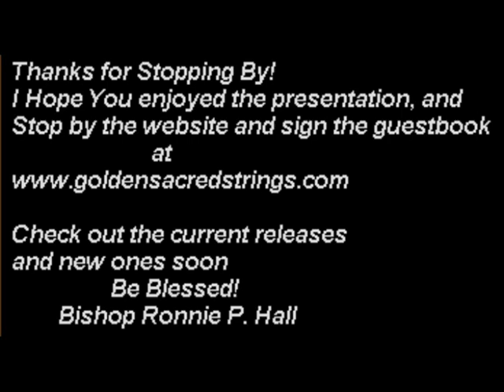"A Brand New Day" Bishop Ronnie P. Hall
After struggling with an attack of the Flu, I realized how important each day of our lives is. Also the compounding of equiptment failure can make any creative attempts to record sheer drudgery. But never the less, there is another day on the way, therefore things are not all as bad as they seem, so I composed this little tune to make things better. Enjoy, wont you! Be blessed! Bishop R.P. Hall